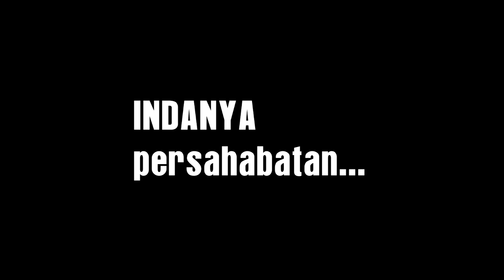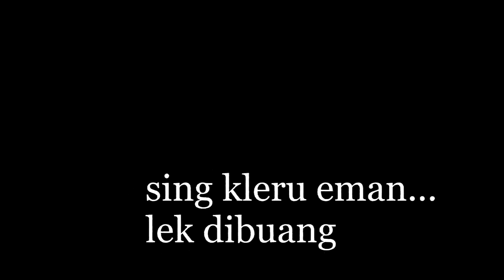Akhirnya Pemuda Cokroguntoro pun berdamai dengan para penjahat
Film Pendek tentang indahnya kebersamaan dan indahnya perdamaian bersama Organisasi Pemuda Pemudi Cokroguntoro
Bakalan, Gundik, Slahung, Ponorogo, Jawa Timur
COKROGUNTORO TV merupakan channel resmi segala kegiatan pemuda pemudi cokroguntoro